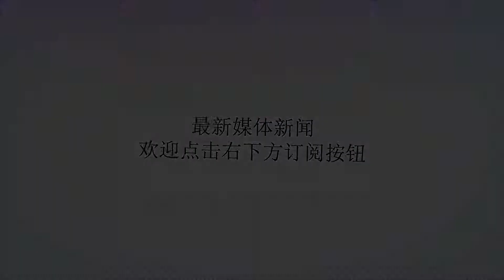美战机挂载了一个马桶执行任务 美军战机还挂载过什么奇怪东西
谢谢！原本大家对于战争的印象是像凡尔登绞肉机那样的残酷，是个终结生命的无情场所，每时每刻都会有人死去的地方。没错事实是这样的，但是战争中也会出现一些特别的事情，让大家都忍俊不禁。比如美国就曾经做出来了意见被写进历史的搞笑事件。1965年这是越南战争的时候，一个美国飞行员为了节省弹药，还想侮辱北越军队，于是就在特别的方法来实现他的目的。经过一番寻找后，他找到了一个废弃的马桶。本来按照美军的规定，已经损毁的马桶是要被直接处理扔进大海的，但是这位飞行员脑子一转就把这个已经不能用的马桶挂在了机翼上来代替弹药凑数。准备在下一次轰炸中投放给越军。更值得一提的是，这个飞行员还将这个马桶里里外外彻底的清洗了一遍，而且在马桶的两侧还涂上了队徽，用铁架将马桶固定在了飞机机翼下边，这架飞机就这样载着一个马桶和其它弹药一起起飞了。在到达目的地的时候，空军指挥机要求让这架飞机的飞行员汇报挂载了哪些武器，这个飞行员如实汇报给了指挥官，说除了常规炸药外还带了一个马桶，刚开始指挥官还不信，凑近一看还真是一个马桶，让指挥官下了一跳。结果是马桶太轻了没有砸中目标，这样以来，想要羞辱越南的美国大兵，尴尬了！除了仍马桶外，美军还扔过各种千奇百怪的东西，比如还有洗面池等等，美军的胆子不是一般的大。不只是美国在战争中出现这样奇葩的事情，意大利同样出现过这样的事情，意大利面很出名，可以说是闻名了整个世界。但是正是这样，意大利军队就被一些人认为是面条谁都可以拿捏他们。这不，在第二次世界大战中，意大利军队可以说是菜鸡的典型代表，在非洲，居然被一群拿着大刀长矛的土著赶跑了。这样的事情也是千奇百怪。不过不能因为这些个别事件就认为战争是一件简单的事情，这些都是战争的一些特别的例子。战争往往是残酷的，不管你是什么人，来自那个国家，相信什么样的东西，它都是一视同仁，夺走一个人的生命不会给出任何提示，更不会给任何的准备时间，我们要敬畏生命，敬畏战争。图片来源网络